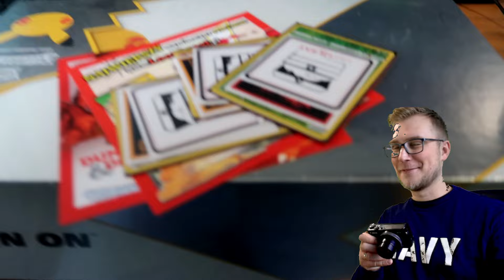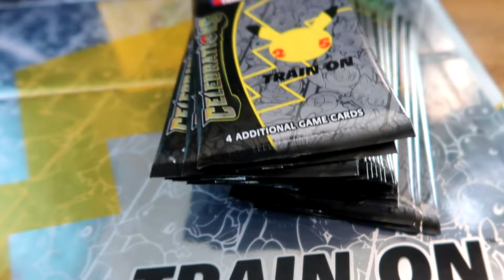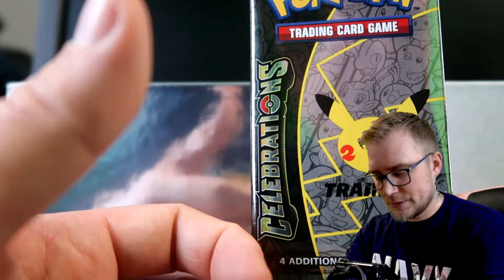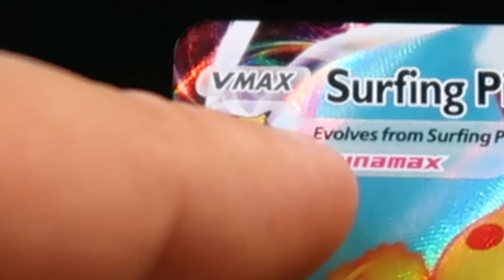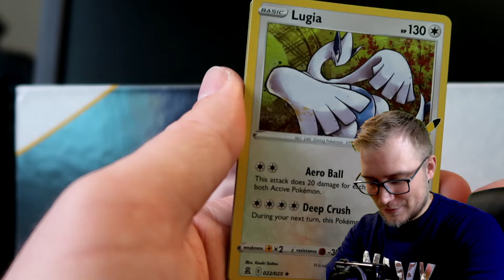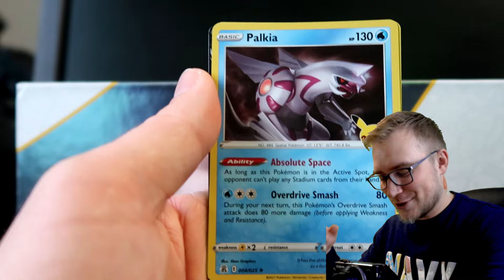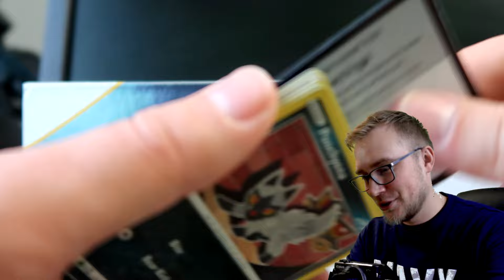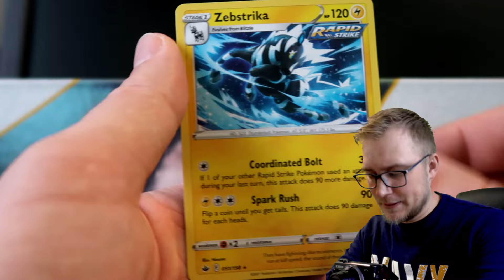OTWIERAM NAJDROŻSZY BOX KART POKEMON NA ŚWIECIE !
Ten box kart Pokemon kosztuje 1399 złotych i jest aktualnie najdroższym nowym boxem na świecie!
Dziękuję sklepowi LootQuest za przesłanie boxa do openingu!